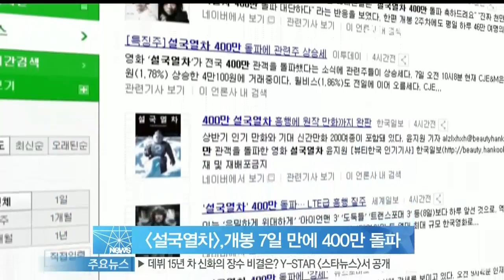[Y-STAR]'Snowpiercer'passed 4million viewers in 1week after its opening([설국열차], 개봉 7일 만에 400만 관객 돌파)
영화 [설국열차]가 개봉 7일만에 누적관객수 400만을 돌파했습니다.

영화진흥위원회 영화관입장권통합전산망에 따르면 봉준호 감독의 영화 [설국열차]는 6일 오후 4시 30분쯤 누적관객 400만 명을 돌파했는데요.

이는 역대 최단 기간 400만 돌파 기록을 가진 [괴물]과 같은 흥행 속도이자, [도둑들]과 [트랜스포머3],[아이언맨3]보다 하루 빠른 기록입니다.

[설국열차]는 빙하기가 도래한 지구에서 유일한 인류 생존지역인 설국열차의 마지막 칸 사람들의 혁명을 그린 작품인데요.

크리스 에반스와 틸다 스윈튼, 존 허트, 송강호 등 쟁쟁한 배우들이 출연했습니다.